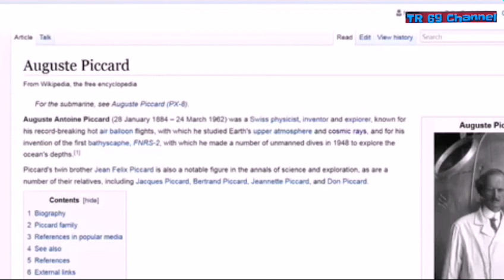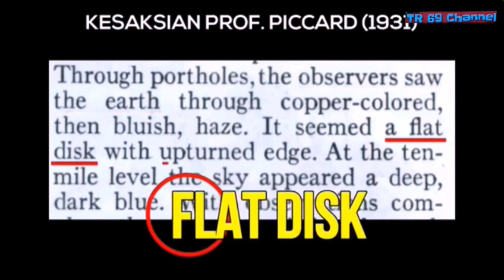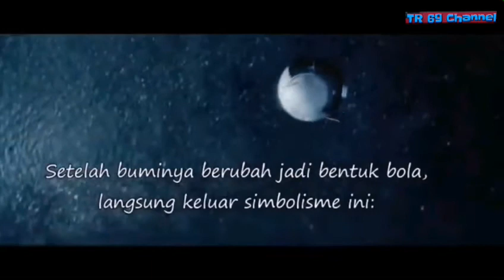Inikah Astronot pertama yang bisa menembus atmosfer(langit) ???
Ilustrasi dalam film-film hollywood yang menjelaskan tentang bangkitnya kesadaran orang orang .
Kode-kode terselubung.